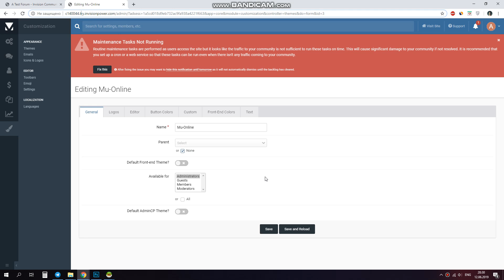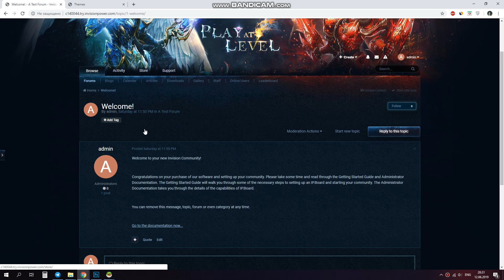Mu Online New Level Invision Community v4.4.4